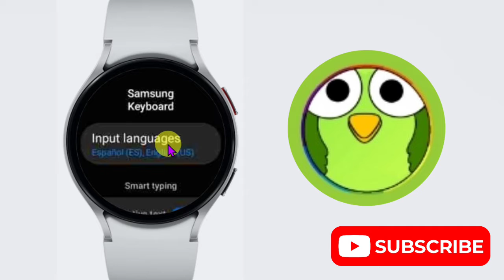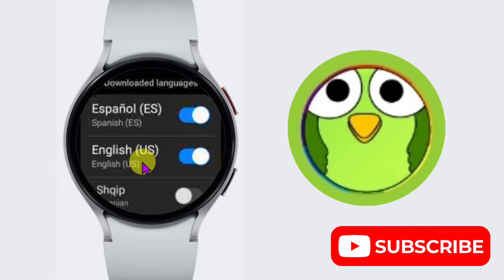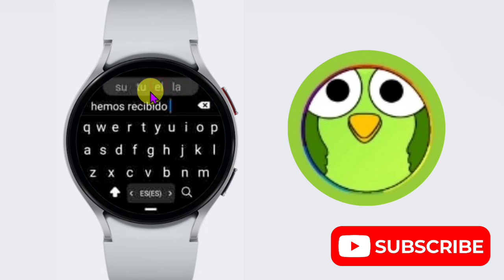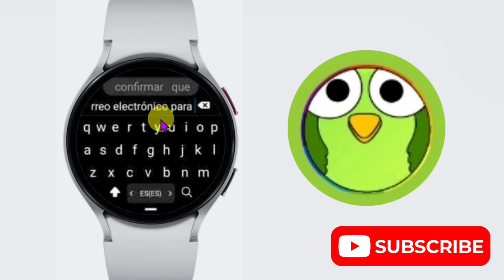How To Change Keyboard Languages On Samsung Galaxy Watch 6 classic 6 Smart watch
Talk soon,
Abid Akay